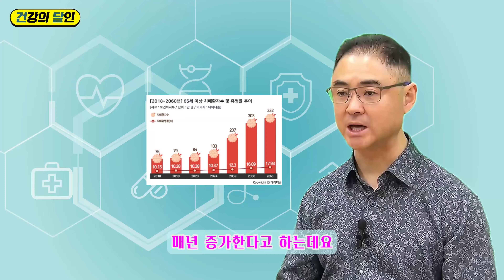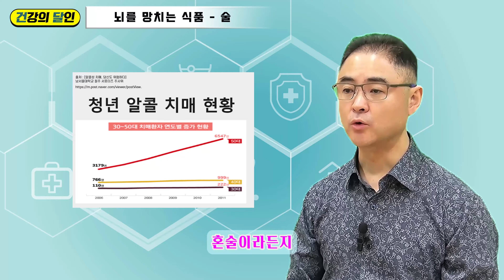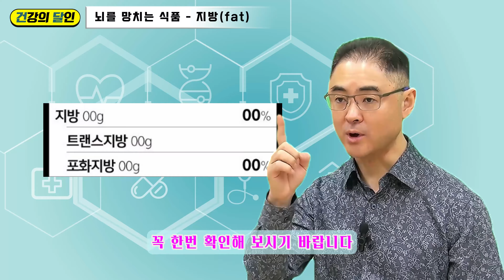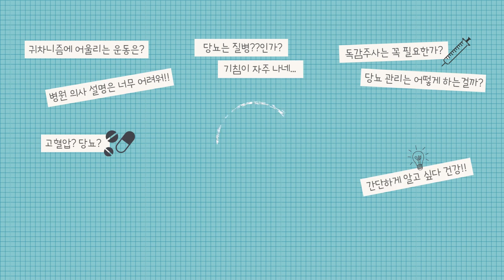[건달TV]뇌건강을 위해 딱 하나 끊어야 한다면 무조건 이것입니다!!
치매 위험을 높이고 살을 찌게 하는 식품은
우리 주위에 생각보다 많이 있습니다.
우리가 일상 생활에서 가까이 하는 음식들의 대부분이
여기에 해당하는데요
몸에 나쁘다는 것을 알면서도
습관적으로 즐기고 있는 많은 것들
뇌를 망치는 식품에 대해 건달TV에서 말씀드리도록 하겠습니다.

더 많은 건강 정보는 '건달TV' 검색해 보세요^^

00:00 인트로
01:02 뇌를 망치는 식품 - 술
02:07 뇌를 망치는 습관 - 음주 습관
03:02 과음 - 알콜성 치매
04:06 알콜과 다이어트
04:57 당질과 다이어트
05:54 뇌를 망치는 식품 - 탄수화물
06:34 당이 많이 함유된 식품
07:36 뇌 건강 피해야 할 식품
08:04 뇌를 망치는 식품 - 지방
09:01 트랜스지방
09:34 마무리